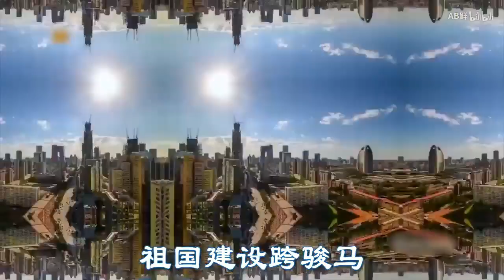KEEP AMERICA GREAT! (Donald Trump 2020 election Ad in Mandarin)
【川普】我为祖国当卧底（川建国）